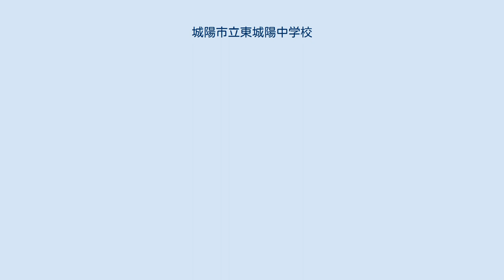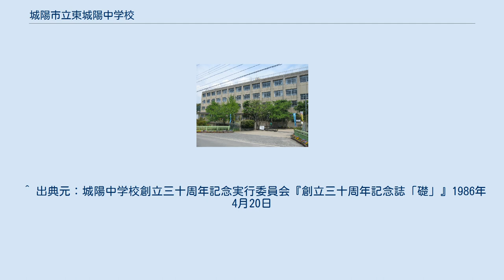城陽市立東城陽中学校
城陽市立東城陽中学校（じょうようしりつ ひがしじょうようちゅうがっこう）は、京都府城陽市久世上大谷にある公立中学校である。
学校給食センター方式の給食を実施している。
略称「東城中」。
「ひがじょう」と呼ばれることが多い。
 城陽市北東部の丘陵地帯を校区とする中学校である。
1980年4月の時点で生徒数が1300名に達し、マンモス校となっていた城陽市立城陽中学校の過密解消を目的に建設された。
市立学校初の4階建て校舎で、城陽市立北城陽中学校と同時期である1981年に開校した。
当時の市の財政上、住宅地から近い場所には建設が不可能だったため、「住宅地からは遠いが自然環境が良く、日当たりも良い」として、かつては「寺田すもも」の栽培が盛んだった丘陵地が校地として選ばれた。
学校の設計段階では、ルートが決定していた京都府道256号山城総合運動公園城陽線を考慮して校舎配置が行われた。
グラウンドは城陽中学校と比べて狭いとされたが、設計段階で100mの直線がとれるように階段の位置が変更され、今の形となった。
 城陽市では公立学校選択制が導入されていないため、この2校の小学校区在住の場合、市立中学校への進学は基本的に東城陽中学校となる。
 ^ 出典元：城陽中学校創立三十周年記念実行委員会『創立三十周年記念誌「礎」』1986年4月20日